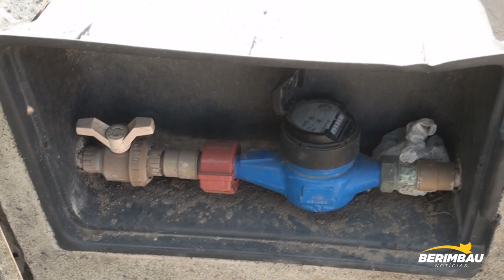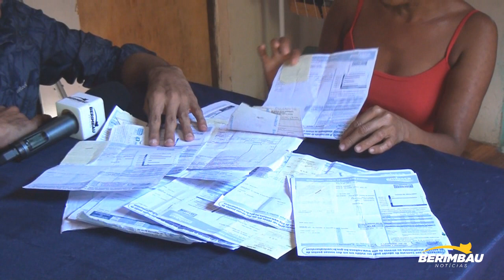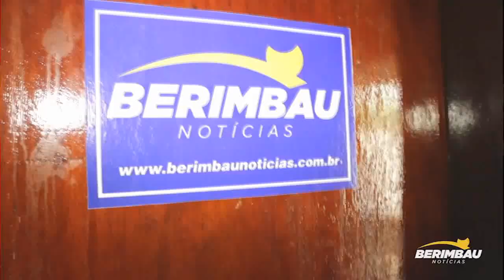Amelienses sofrem com falta de água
Moradores do Areal de Baixo, em Amélia Rodrigue, sofrem há três anos com a falta de água na localidade, mesmo tendo ligação de água encanada nas casas e as contas chegarem todo mês, nas torneiras não tem uma gota de água.